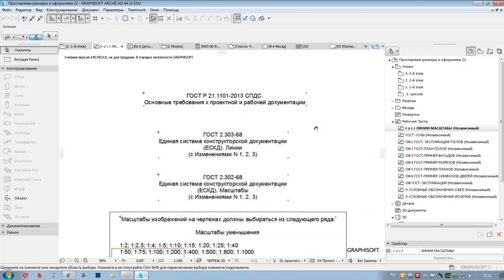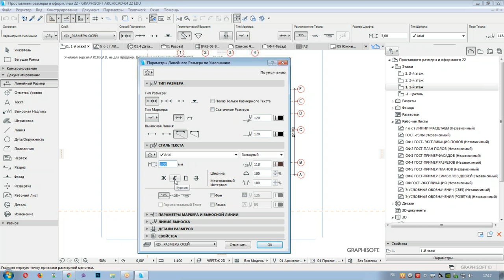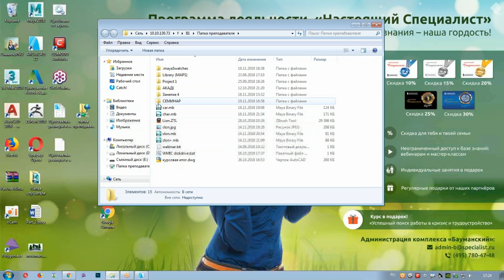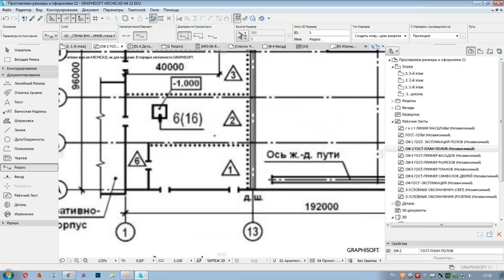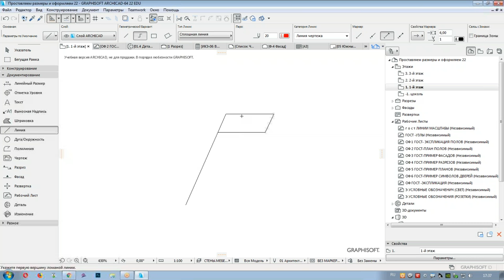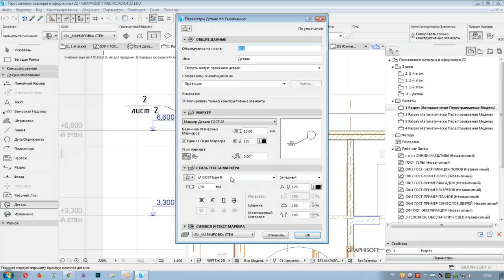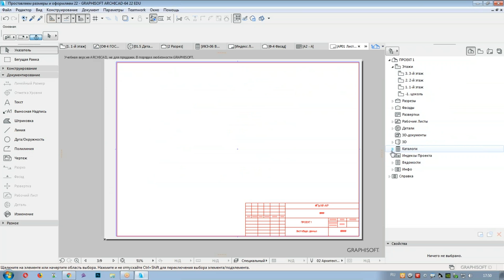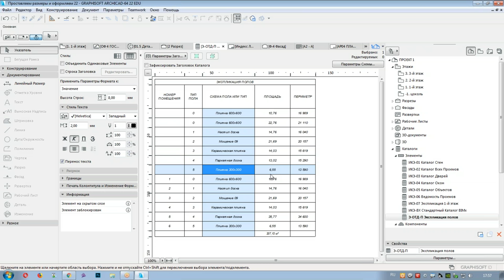Как правильно оформить чертежи в Archicad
Программа ARCHICAD от компании GRAPHISOFT - одна из мощнейших систем автоматизированного проектирования, позволяющая воплотить в жизнь архитектурные и дизайнерские идеи. Она предлагает новый подход к архитектурному проектированию: архитектор занимается дизайном проекта, а ARCHICAD автоматически формирует документацию.

К сожалению, опыт показывает, что далеко не все специалисты, работающие с ARCHICAD, верно оформляют чертежи в программе. Оформлению работ в ARCHICAD согласно требованиям ГОСТ посвящен бесплатный семинар учебного центра "Специалист" при МГТУ имени Баумана.

Мастер-класс ведёт сертифицированный преподаватель-практик Graphisoft и Autodesk, профессиональный архитектор с опытом работы более 30 лет Елена Михайловна Аксенкина.

Приглашаем вас на курс GRAPHISOFT ARCHICAD 22/21. Уровень 1. Возможности для архитектурного проектирования